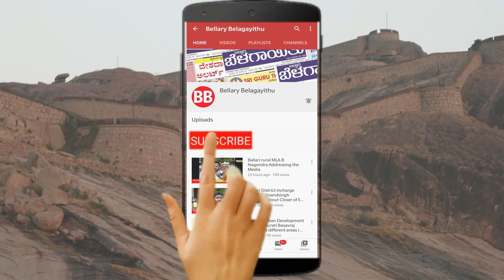AAP Will Contest 2023 Elections | Bellary Belagayithu